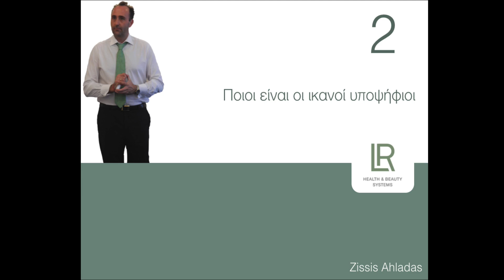[2/10] Ο κατάλληλος Υποψήφιος in MLM / The right prospect in MLM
Zissis has been in the MLM business successfully since 1998. He has supported many partners in different countries to create their own MLM Big Business and become leaders. MLM for him is the art of the 21st century. Networking becomes more and more important nowadays. He believes that the greatest advantage you can have in the 21st century is to be part of a strong professional team.
Find your teammates and support each other on the way to the top.